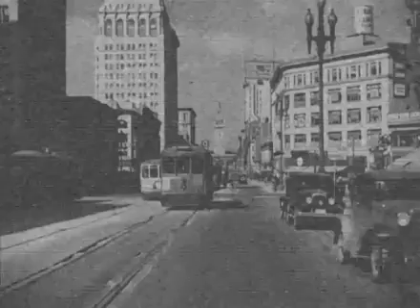"F2 - Drifting time misplaced" but it has visuals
Layton and Johnstone funny moments 30 minute compilation 😂😂🤣😂🤣😂😂😂